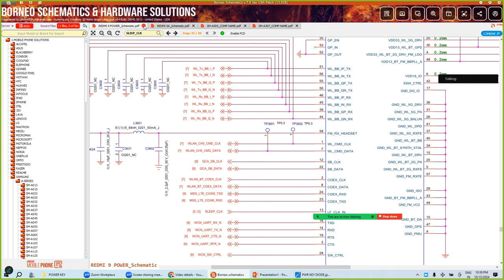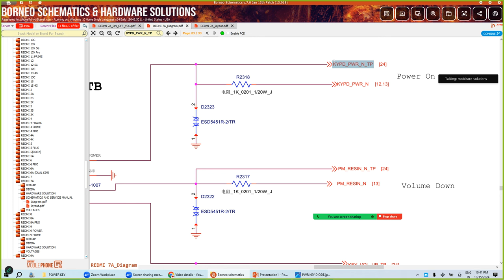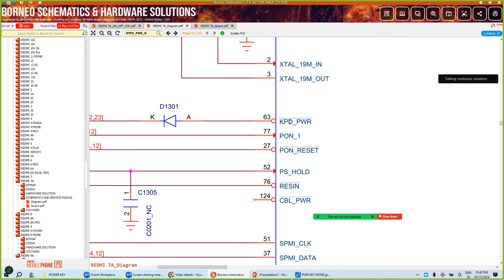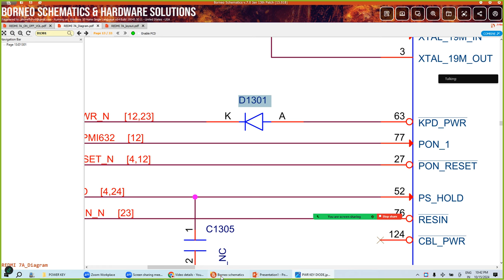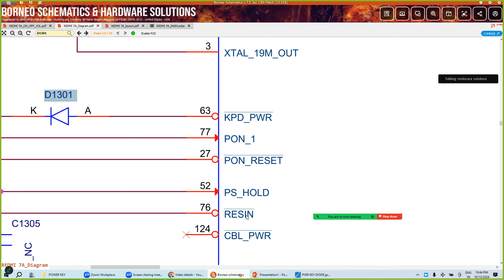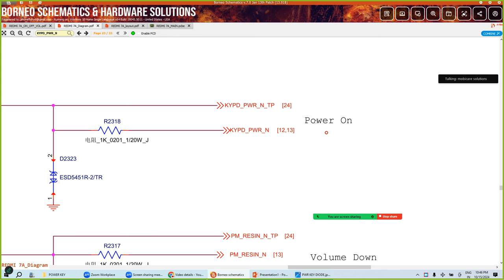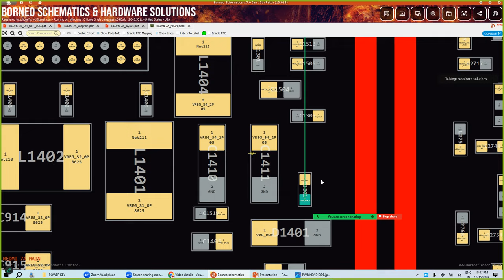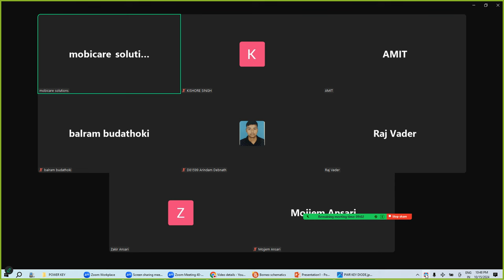ONN OFF KEY WITH DIODE CIRCUIT SIKHIYE KUCH NAYA HUMSE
JOIN ONLINE CLASS JUST 14999/ HURRY UP OFFER VALID TILL OCTOBER MONTH

MOBILE GURU FEROZ SIR
MOBICARE SOLUTION
NEWPHONEFIXHYD

MOBILE REPAIR TRAINING IN ADVANCED CHIPLEVEL
MOTHER BOARD WORK

FULL Solution Full deep knowledge 100% Successful Solution

15th October  New Online Advanced Course Start On Zoom Meeting.
Daily 2Hours class
Timing 9.30pm to 11.30pm
1year support
6month play store Aplication Free
100+ Videos
Real Support
Deep knowledge
Schemstics & pcb knowledge
Real repairing
Dead
Shorting
Halfshorting
Leakage
Cpu
Power
Charging
Light
Network
Audio
Powerboot sequence
I2c
Spi
Spmi
I3c
Rffe
Pullup
Pulldown
Dividercircuit
Sensors
Dualdekker
Blackpastedcpu
Emmc
Ufs
Jtagbox
Mipitester
Ufibox
Softwaretraining
Hardwaretraining
Schematicsknowledge

100% fault finding
100% result.

1year full support